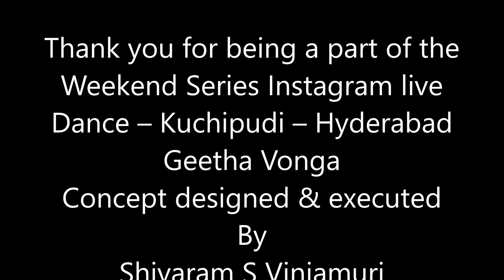Geetha Vonga Live 114 Kuchipudi Dance Shivani and Grishma Part 2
Aalaya Creations started the “Weekend Series Instagram and Facebook Live” interactions with artists. Vocalists, Instrumentalists, Dancers, and various artists, they are invited to be a part of the series. They would explain and exhibit their art and perform live for us.
This is a platform created to encourage artists from across the planet.  We welcome every artist to be a part of this program, send us your message we shall respond.